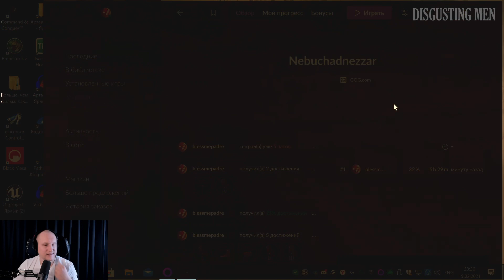[DM] Nebuchadnezzar - Петр Сальников